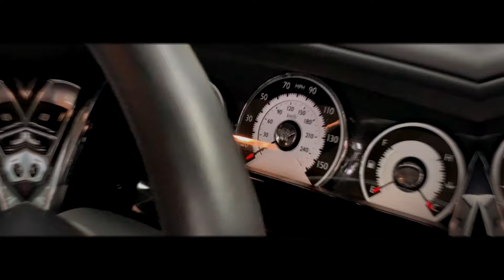ROLLS ROYCE WRAITH ALUMINIUM WRAP!!!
Rolls-Royce Wraith came in for top half wrap in Brushed Aluminium